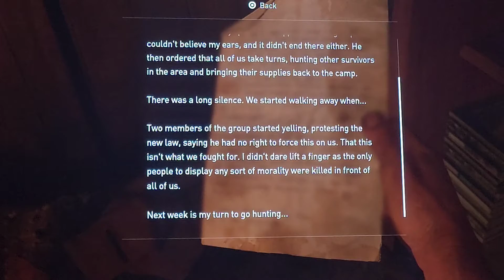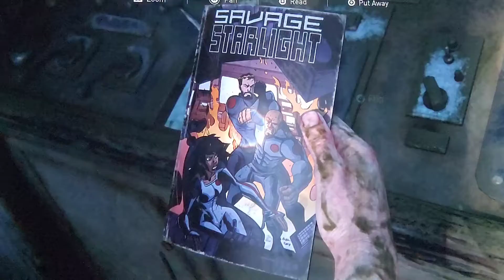The Last Of Us Part 1 - PS5 Remake - Gameplay - Part 9 - Escaping The City - Full Game - [PS5]